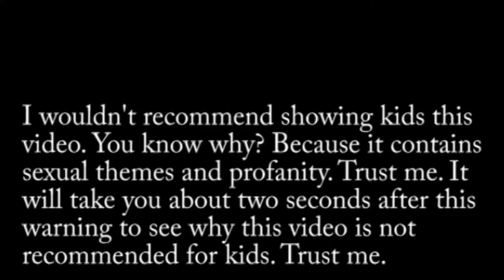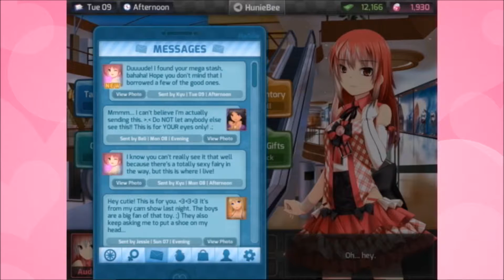Kyu Found My Mega Stash! | Huniepop Part 19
This was a very chill episode of Huniepop. Got to do some dates between Kyu, the newest girl to get on my datelist, and Audrey, someone who have been having some trouble getting some successful dates with. Hopefully, the dates with these two go well. Meanwhile, Kyu managed to find my mega stash and it looks like she ain't sharing. Soon, I will be getting ready to bone another girl... but who will it be? You'll just have to watch the video to find out. Hope you'll enjoy! :)